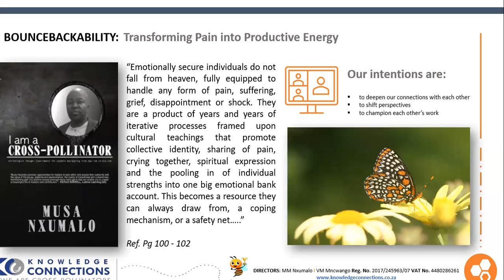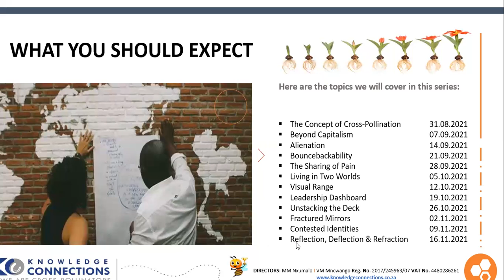Cross-Pollination ChooseDays: Episode 4, Bouncebackability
A reading from page 100 to 102 of 'I am a Cross-Pollinator" which, in a way, is an invitation for us to cross-pollinate:
1) deepen our connections with each other
2) shift perspectives
3) champion each other's work
As we look at what are the mechanics that create the ability to bounce back.